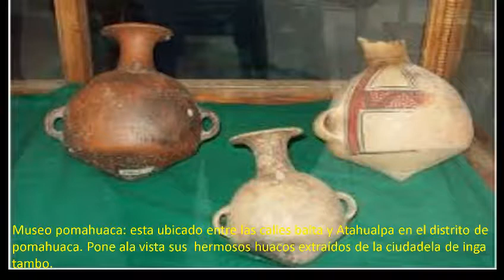LUGARES TURÍSTICOS DE POMAHUACA